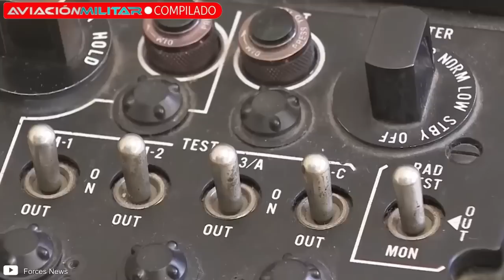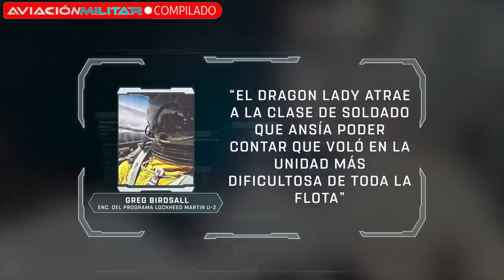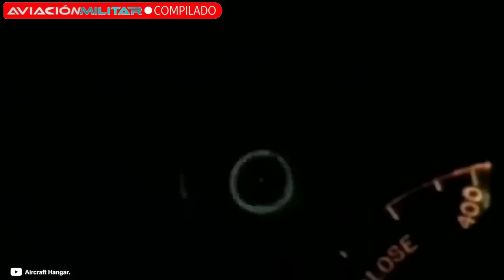Estos son los CAZAS más DIFÍCILES de PILOTAR de EE.UU I Compilado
¿Conoces otros cazas que sean imposibles de pilotar?